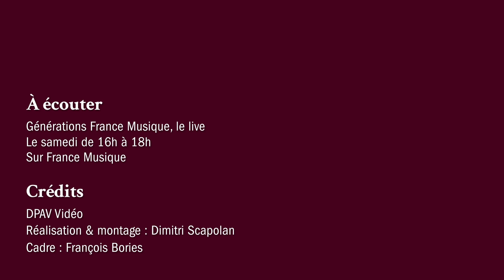Camille Saint-Saëns : Quatuor à cordes n° 1 en mi mineur op. 112 (III. Molto adagio)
Le Quatuor Tchalik interprète le troisième mouvement (Molto adagio) du Quatuor à cordes n° 1 en mi mineur op. 112  de Camille Saint-Saëns. Une émission enregistrée le 25 septembre 2021 au Théâtre de l'Alliance Française et présentée par Clément Rochefort.